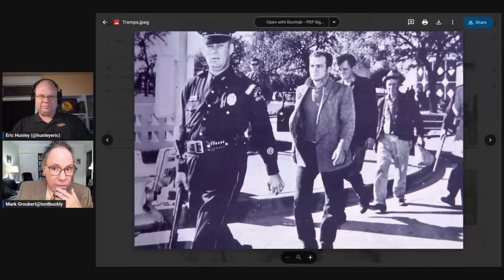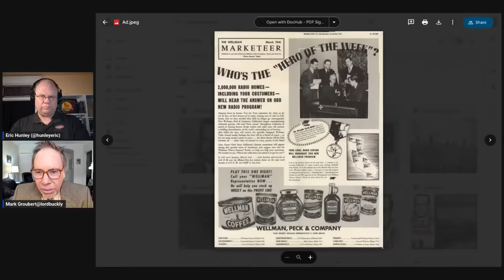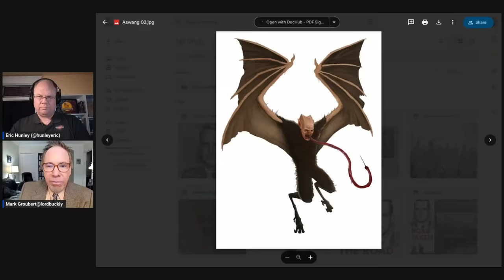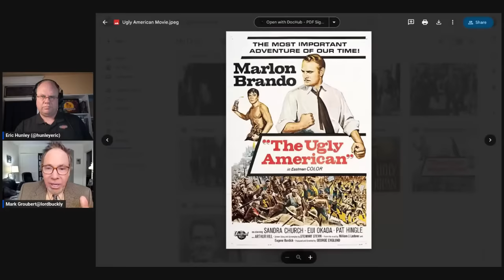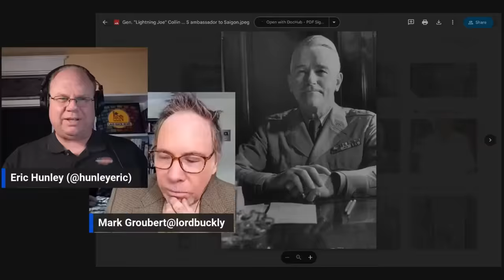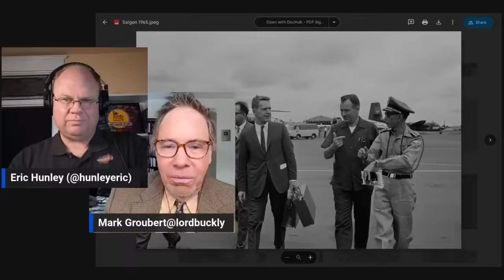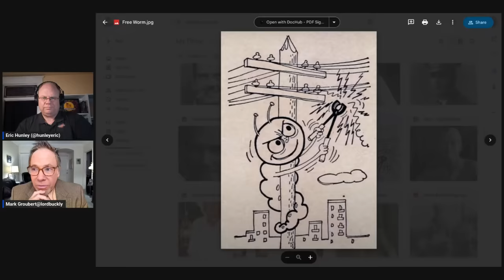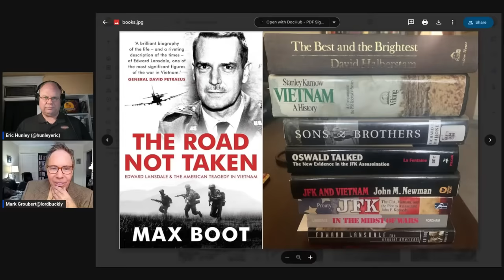The Enigmatic Edward Lansdale: Mastermind or Myth?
In this latest episode of America's Untold Stories with Eric Hunley and Mark Groubert, we delve into the captivating world of Edward Lansdale, a figure shrouded in mystery and controversy. Known for his significant influence in shaping US foreign policy during the Cold War, Lansdale's story is one of intrigue, power, and enduring enigmas.

Join us as we explore the life and legacy of this enigmatic strategist. From his early days in the US intelligence community to his unconventional methods that left a lasting impact on American foreign policy, we uncover the layers of Lansdale's complex persona. His unconventional warfare tactics and psychological operations marked him as a maverick in the intelligence world, but it's his alleged connections to the JFK assassination that continue to stir debate and speculation.

This episode is not just a biography; it's an in-depth investigation into the myths and realities surrounding Lansdale. We examine his role in pivotal events of the 20th century, including the Vietnam War and the Cuban Missile Crisis, and how his unique approach to counterinsurgency and psychological warfare shaped these conflicts.

But the heart of our exploration lies in the enduring questions about his involvement in the JFK assassination. Was Lansdale merely a background player in the Cold War, or did he have a more direct role in one of the most significant events in American history?

Whether you're a seasoned history buff or new to the intriguing complexities of the Cold War era, this episode promises to captivate and enlighten. Join us on America's Untold Stories as we shed light on the life and times of Edward Lansdale, offering a fresh perspective on a figure who has long captivated historians and conspiracy theorists alike.

The Road Not Taken: Edward Lansdale and the American Tragedy in Vietnam

The Best and the Brightest

Vietnam: A History

Sons and Brothers: The Days of Jack and Bobby Kennedy by Richard D. Mahoney

Oswald Talked: The New Evidence in the JFK Assassination

JFK and Vietnam: Deception, Intrigue, and the Struggle for Power

JFK: The CIA, Vietnam, and the Plot to Assassinate John F. Kennedy

In the Midst of Wars: An American's Mission to Southeast Asia

Edward Lansdale: The Unquiet American

Crypto?